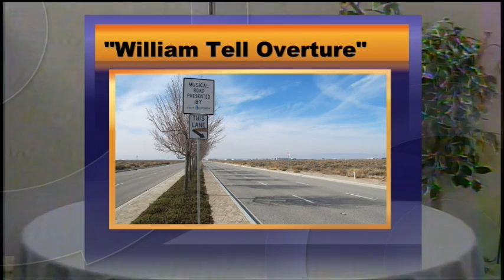BASH TV for Friday, 5/7/2021